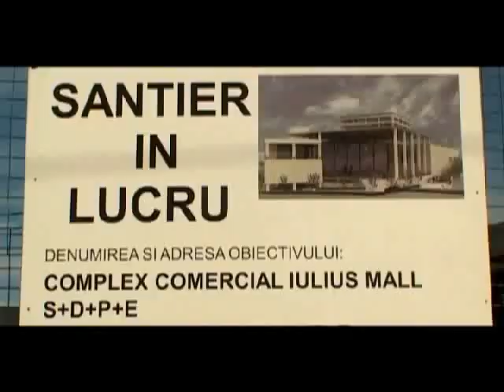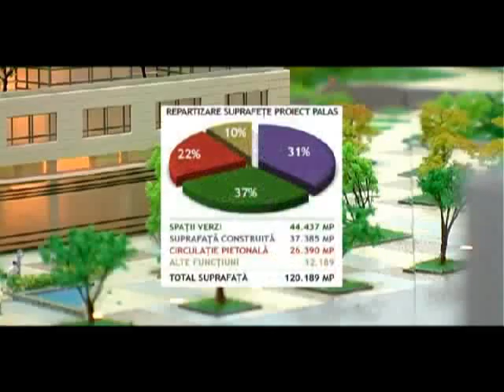Proiectul Palas Iasi